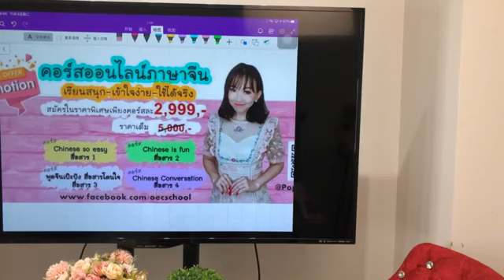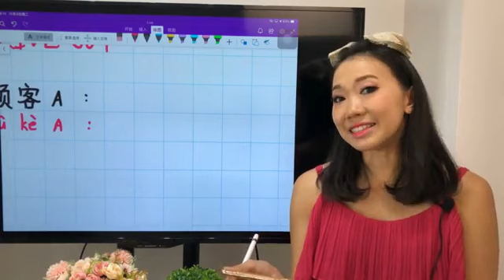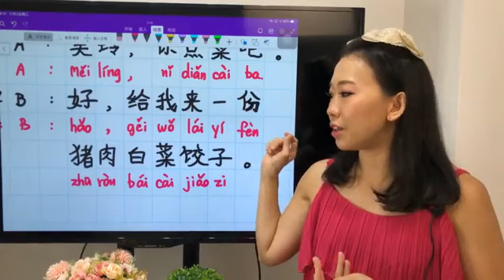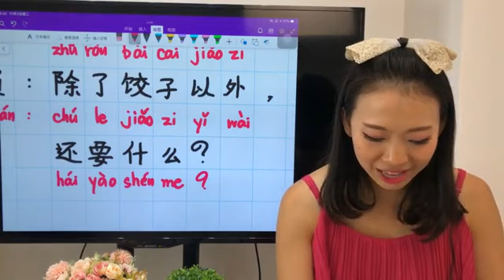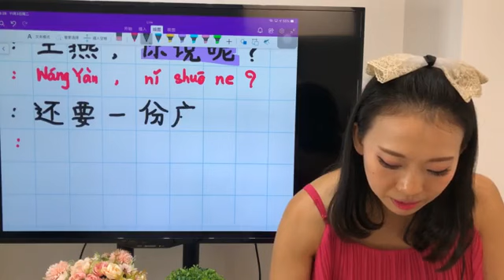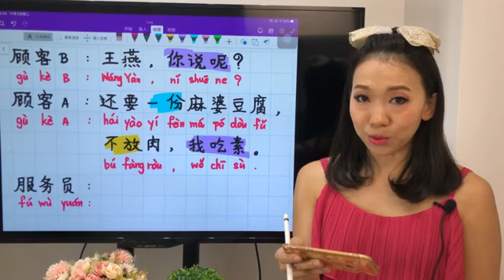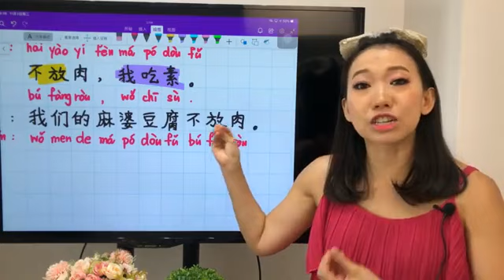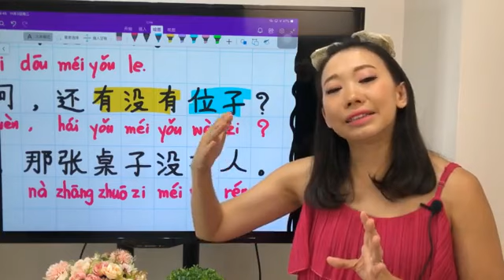Live.667 สนทนาภาษาจีน 会话 EP.2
Live667: สนทนาภาษาจีน ศัพท์เพียบ by PoppyYang
🍭Liveสอนภาษาจีนฟรีทุกวันเวลา17:30 น.

สามารถติดตามผลงานของPoppyYangได้ทางโซเชียลด้านล่างนี้เลยค่ะ
♥️LINE : @POPPYYANG
♥️Clubhouse: poppyyang88
👩🏻‍💻พูดคุยและสอบถามคอร์สเรียนเพิ่มเติมได้ที่
โรงเรียนสอนภาษาพรรัตน์ สอนภาษาจีน ติวสอบ แปล ล่าม พิธีกร นาฏศิลป์ การแสดง
ทัก inbox ค่ะ
📱Line : @poppyyang